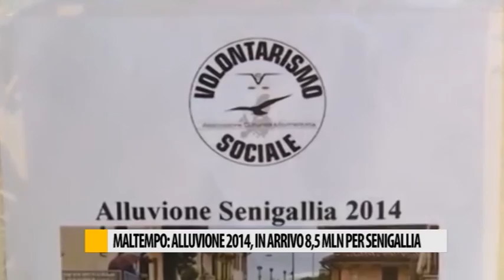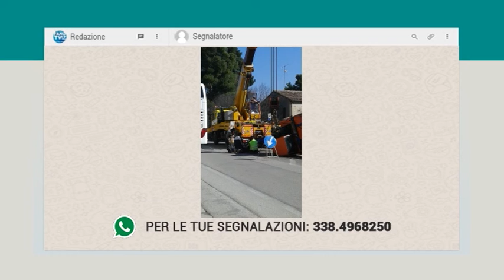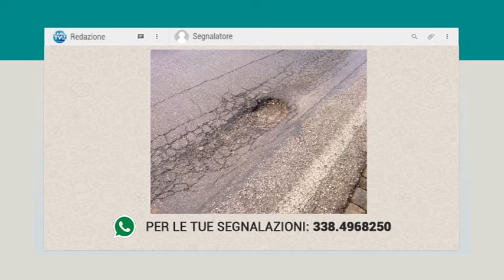Occhio alla NOTIZIA 16/02/2017